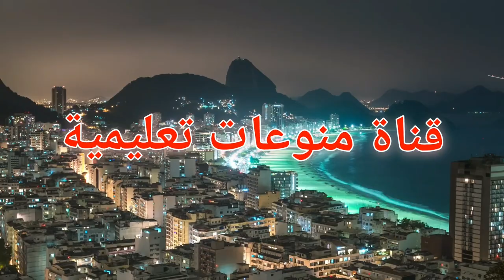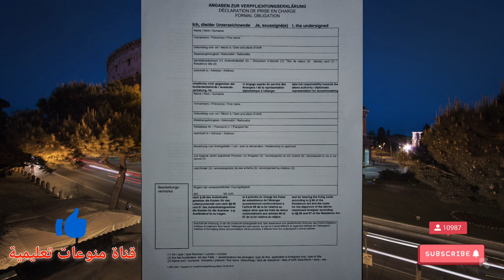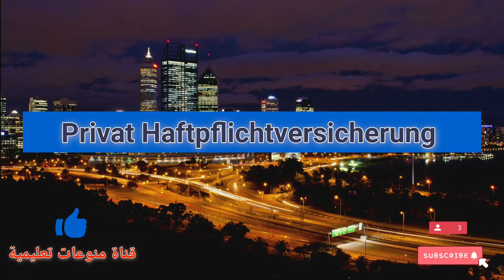دعوة شخص إلى المانيا زيارة او إقامة دائما وشرح الشروط بل التفصيل وعن تجربة شخصية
طريقة دعوة شخص إلى المانيا زيارة ودائما وشروط شرح مفصل عن تجربة خاصة  يشرح في هذا الفيديو عن شروط والأوراق المطلوبة للحصول على فيزا دعوة شخص إلى المانيا وما هي الأوراق الذي يجب عليك احضارها والشروط المطلوبه لهذه الفيزا ادخلو وشاهدو الفيديو.

اخواني واخواتي تم تعديل في 2022 على الراتب المطلوب من اجل الحصول الموافقة وهنا رابط فيديو انا شرحت فيه عن التعديلات الذي حصلت

هنا رابط فيديو لم الشمل لأصحاب زواج الوكالة

هنا رابط فيديو شروط والأوراق المطلوبه لفيزة شنغن

هنا رابط فيديو يشرح عن كل الاجراءات التي تستطيع أجرأها بعد وصلك لالمانيا للبقاء في المانيا

هنا رابط يشرح عن تسريع الاجراءات اللجوء ولم الشمل والترحيل في المانيا ٢٠٢٢

الاستفسار ارسل تعليق وسوف اجيب ان شاء الله

شروط لم الشمل الى المانيا
هجرة الى اوروبا 2020
الهجرة إلى كندا wadifa
youtube الهجرة الى كندا
الهجرة الى كندا 35 نقطة
كفالة شخص في المانيا
كفالة الأقارب في ألمانيا
الكفالة الشخصية في ألمانيا 2021
كفالة الزوجة في ألمانيا
كفالة بالالماني
دعوة زيارة الى المانيا
شروط كفالة شخص في المانيا
الكفالة في ألمانيا 2021
شروط دعوة زيارة الى المانيا
طلب زيارة الى المانيا
كرت زيارة للسوريين إلى ألمانيا
فيزا زيارة إلى ألمانيا من سوريا
فيزا زيارة الى المانيا
السفر الى المانيا كورونا
السفر الى المانيا عن طريق عقد عمل
السفر الى المانيا من المغرب
السفر الى المانيا في المنام
السفر الى المانيا 2021
السفر الى المانيا من السعودية
السفر الى المانيا من مصر
السفر الى المانيا من الاردن
جواز السفر الالماني
جواز السفر الألماني
السفر من المانيا الى سوريا
السفر من المانيا الى السعودية
السفر الى المانيا 2022
شروط السفر الى المانيا 2021
السفر إلى ألمانيا 2020